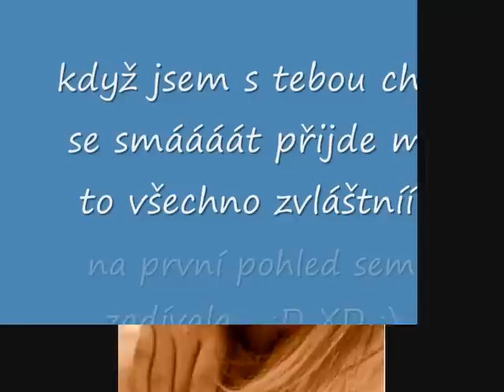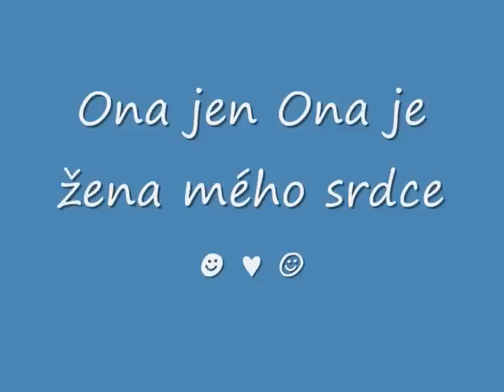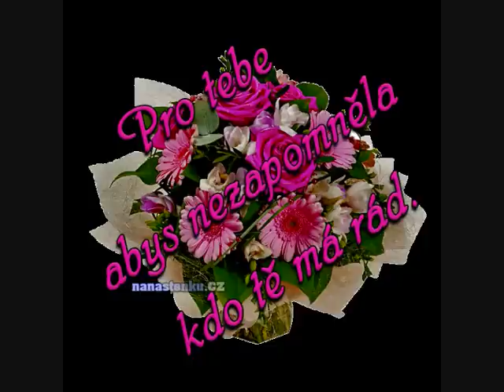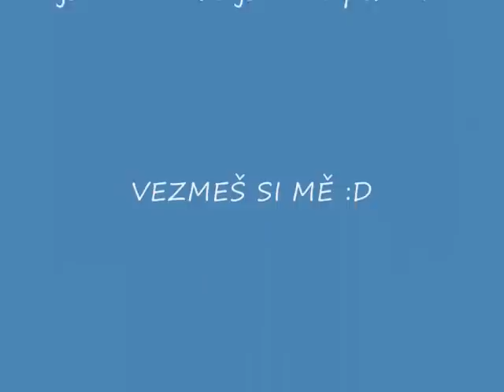Pro Natalii mojí ženu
Ženuška moje